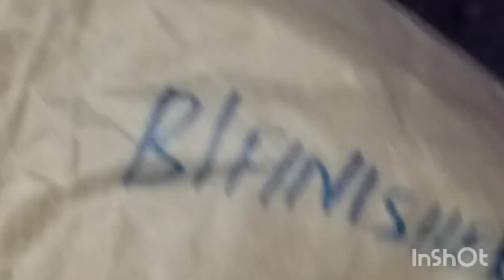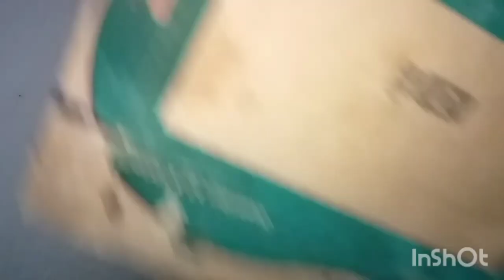African Countryside Lifestyle | Realistic Daily Life Routine